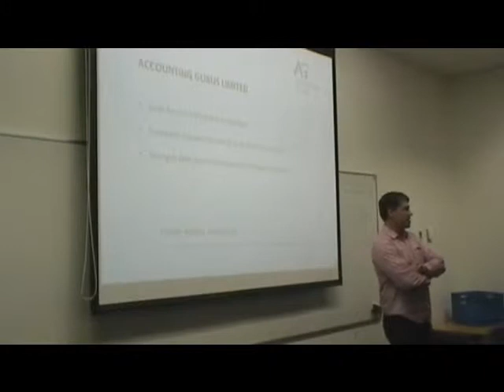Accounting basics 1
Yogeeta Devi & Ross Wilson from Accounting Gurus give us some basic small business advice.